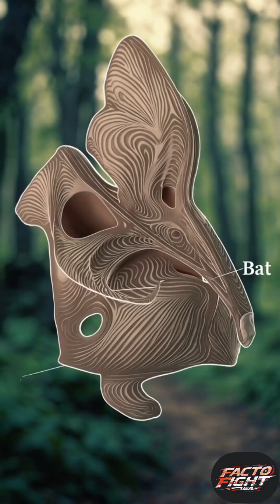This Bat Screams Louder Than a Jet to Attract Females!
The hammer-headed bat from Central Africa isn’t just the largest bat species there — it’s also one of the loudest animals on Earth. With a bizarre hammer-shaped head and a voice that roars over 130 decibels, this bat screams not in fear… but in love!

Only the males develop such huge vocal chambers to attract females using booming calls — proving that in nature, volume can mean everything.

How would dating look if humans had to scream this loud?

Watch till the end to see how bizarre and brilliant nature really is.
Explore more science-backed animal facts with Facto Fight USA!